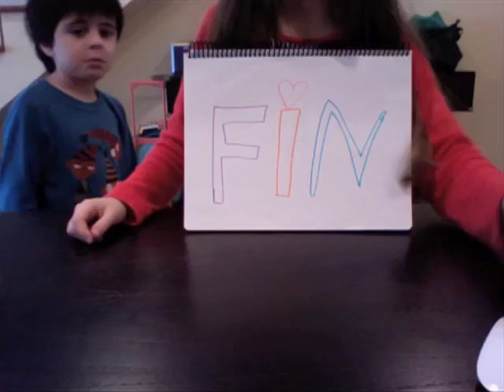Valentina y Santiago Rulloni Stop Motion 2